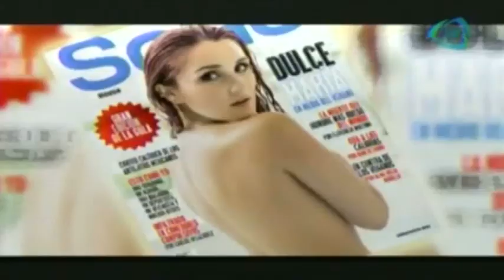Dulce María posa semidesnuda en revista / Dulce Maria topless poses in magazine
12 agosto 2014

Dulce María comparte su experiencia de posar semidesnuda en portada de una revista.